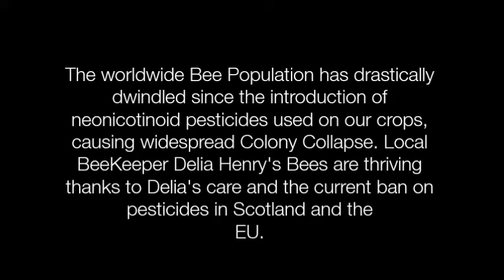Delia's Bees: Surviving the Odds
A short video promoting the wonderful worldwide Bee population, currently being faced with mass Colony Collapse Disorder due to the extensive use of neonicotinoid pesticides on our crops. Bees pollinate approximately one third of everything we eat and if they end up going extinct, as some species of Bee already are, we will have no way of pollinating our crops and lose our invaluable bee population.

My thanks to Delia Henry, local BeeKeeper who was kind enough to allow me access to her wonderful hive in Glasgow to film this video.